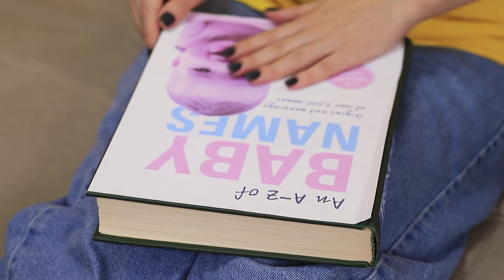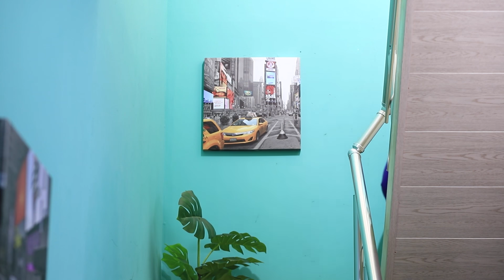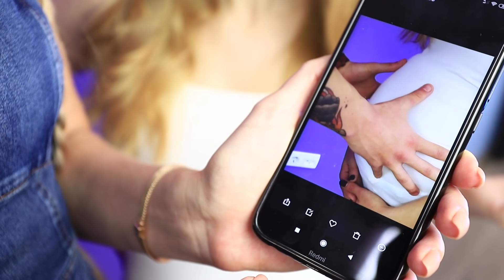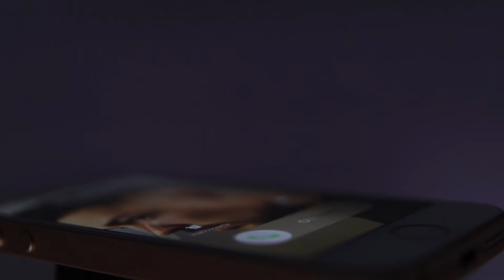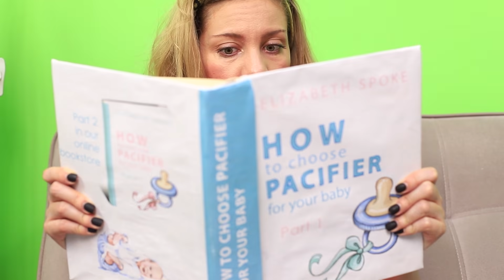12 Tình Huống Các Mẹ Bầu Đều Có Thể Gặp!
Mang bầu khiến cuộc sống người phụ nữ tràn ngập niềm vui và có ý nghĩ hơn rất nhiều! Nhưng bên cạnh đó, mẹ bầu cũng phải đối mặt với những vấn đề và các tình huống xấu hổ, bạn có thể hiểu thêm về mẹ bầu trong video mới này của chúng mình đấy!